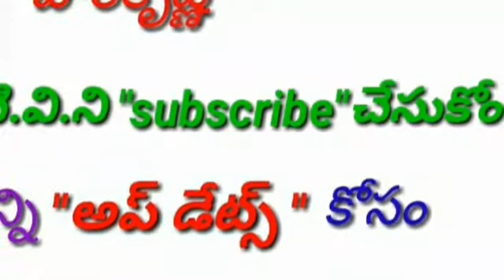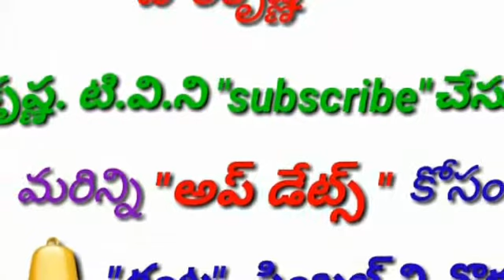"RAMAYANAM "..........Ayodhyakanda(Telugu lo )SRIKRISHNA T.V. #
The ramayanam  is one of the largest ancient epics in world literature.It consists of nearly 24,000verses,divided into seven kandas.It depicts the duties of relations,portrying idal characters like the ideal father,the ideal king,the ideal brother,the ideal wife,the ideal servant.The characters Rama,Sitha,Lakshmana,Bharatha,Satrughna,Hanuman,and Ravana are all fundamental to the cultural consciousness of india, nepal,sri lanka there are 300 versions of ramayana in indian languages. ramayanam is one of the largest ancient epics in world literature.
Purposes such as criticisim,comment,News reporting,teaching,scholarship ,and research. Fair is use  a use permitted by copyright
Statute that might other wise be infiringing.